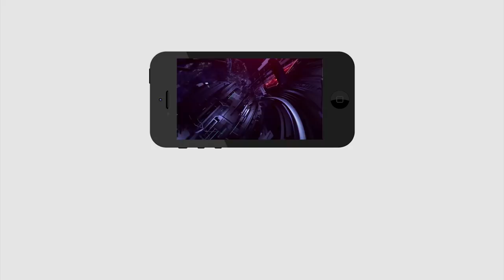Jagan|YSR Statue at Kurnool Airport | కర్నూలు ఎయిర్ పోర్టులో వైయస్ఆర్ విగ్రహాన్ని ఆవిష్కరించిన జగన్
కర్నూలు ఎయిర్ పోర్టులో వైయస్ఆర్ విగ్రహాన్ని ఆవిష్కరించిన సీఎం జగన్